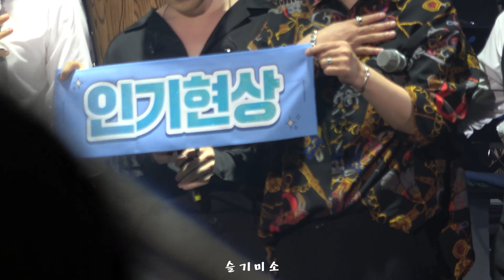190908_일루소막공_엔딩(앵콜)무대_전출연진_아름다운강산_유슬기_백인태_박상돈_곽동현_인기현상_포르테디콰토르_포레스텔라_미라클라스_듀에토_쟘실실내체육관_가을의명곡